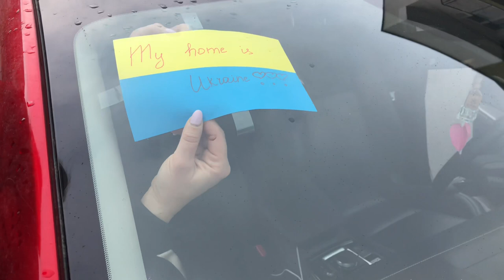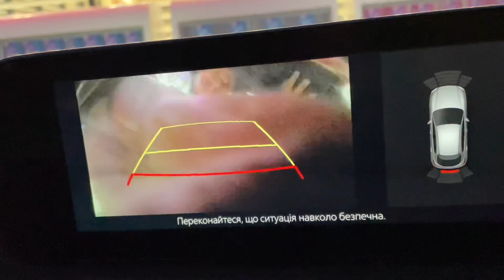Day 9, Russia Ukraine Invasion. Moving through Hungary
We are still unsure where we will go

Share this link, it is people over the border offering places to stay

This is our telegram group, with people, many of which are connected to Ukraine are sharing advice